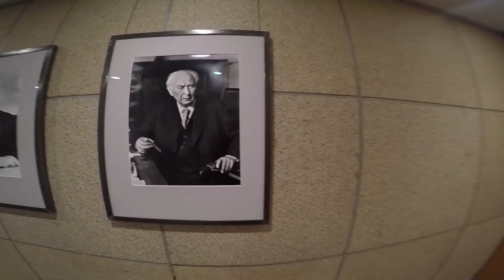Discover Germany - travel around the world Gopro